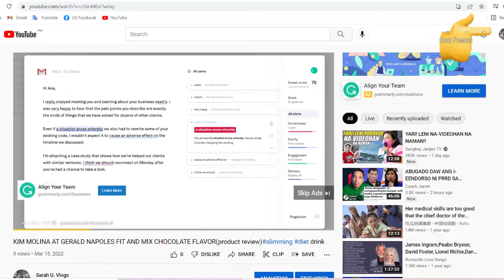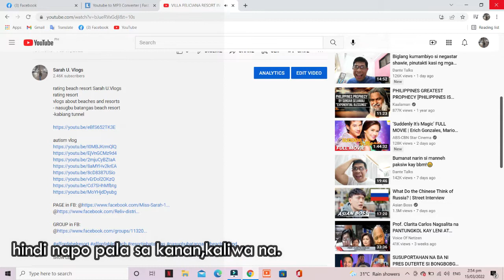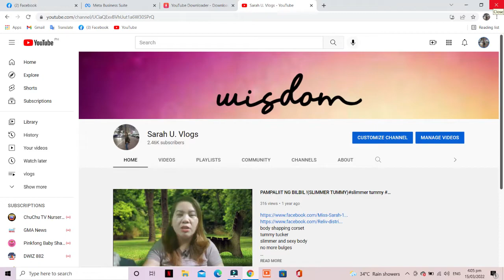PAANO PAKAININ ANG BATANG MAY AUTISM? part 2.(how to feed your child ideas)